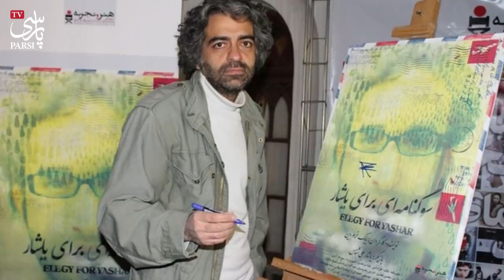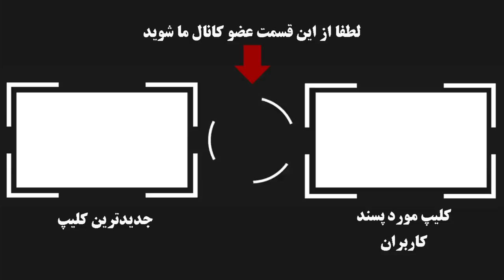افشاگری جدید از پرونده بابک خرمدین توسط خانواده دامادش